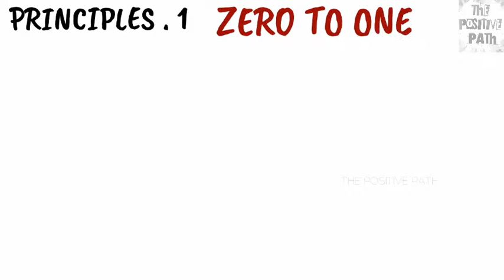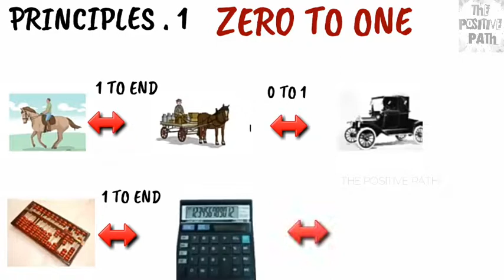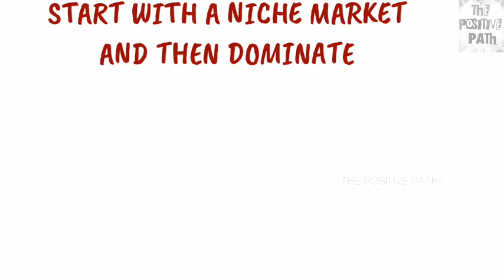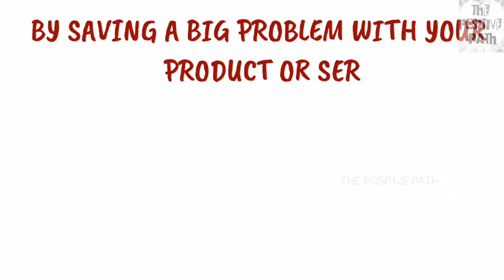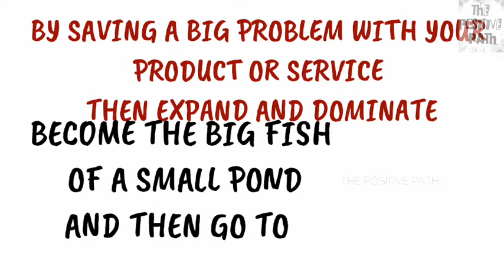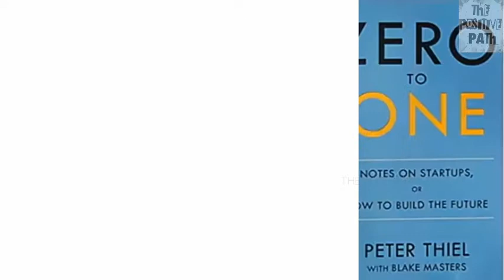✅️✅️എങ്ങനെ ഒരു BUSINESS / STARTUP തുടങ്ങാം || വിജയിച്ചവരുടെ കഥ |Zero To One Book Summury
HOW TO START A BUSINESS/SYARTUP IN MALAYALAM |ZERO TO ONE BOOK SUMMURY

PRINCIPLE NO. 1 : GO FROM ZERO TO ONE

IF YOU WILL JUST COPY WHAT HAS WORKED FOR OTHERS THEN YOU ARE ON A PATH TO HAVE A HORIZONTAL PROGRESS . HORIZONTAL PROGRESS WILL NOT GIVE YOU HUGE SUCCESS . IF YOU WANT TO ACHIEVE REAL SUCCESS THEN MAKE SOMETHING NEW . SOMETHING WHICH HAS NEVER DONE BEFORE THEN ONLY YOU WILL ACHIEVE VERTICAL PROGRESS AND YOU WILL GO FROM ZERO TO ONE

PRINCIPLE NO. 2 : BECOME A MONOPOLY AND AVOID COMPETITION

COMPETITION WILL RESULT IN LOSSES IF YOU WANT TO HAVE GOOD PROGRESS THEN AVOID COMPETITION AT ANY COST . BECOME A MONOPOLY WITH YOUR PRODUCT AND SERVICE . BECOME SO GOOD THAT NO ONE EVEN THINKS ABOUT ANY OTHER OPTION RATHER THEN YOUR PRODUCT OR SERVICES

PRINCIPLE NO. 3 : START WITH A NICHE MARKET AND THEN DOMINATE

DON'T TRY TO COVER A LARGE MARKET . TRYING TO COVER A LARGE MARKET WILL BE REALLY DIFFICULT AS THERE WILL BE A LOT OF COMPETITION PRESENT .
START WITH A SMALL MARKET PROVIDE THEM A SOLUTION TO THEIR PROBLEM AND THEN DOMINATE THE RELATED MARKET .

THE-POSITIVE-PATH
MALAYLAM-BOOK-REVIEW